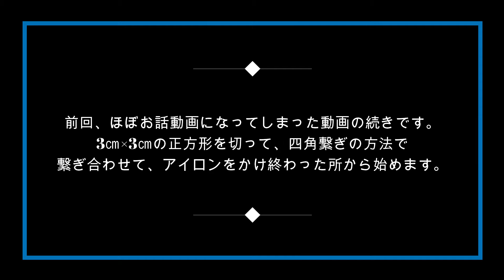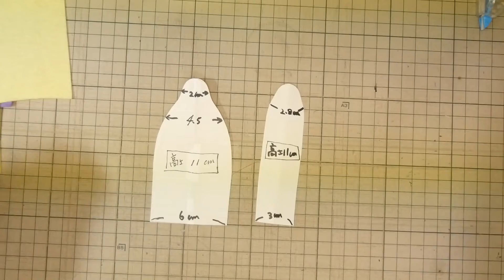【旅行用ジュエリーポーチ】★リングもピアスもペンダントも綺麗に入るよ★携帯用ジュエリーポーチを作ってみよう！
の続きです。
ジュエリーポーチを作りました★

綺麗に整理して入れれるのでとっても便利。

よろしければ最後までご覧いただければ嬉しいです。

 ● shop●
minne(生地やキット等）

YouTubeを始めるずっと前から書いているリキナナ日常ブログです

動画ではご紹介できない過去作品もご覧いただけます

リクエストを頂くことが増えてきて、とても有難いのですが、
すべての方のご要望にお応えできず、リクエストのご要望はお断りすることに致しました。
申し訳ございません。何卒ご理解の上、よろしくお願いいたします。

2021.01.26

jewelry pouch
jewelry case